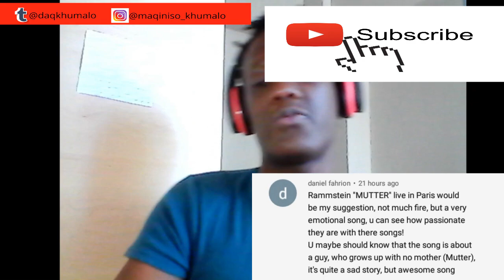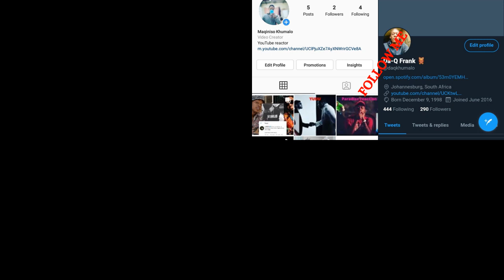Rammstein: Paris - Mutter REACTION